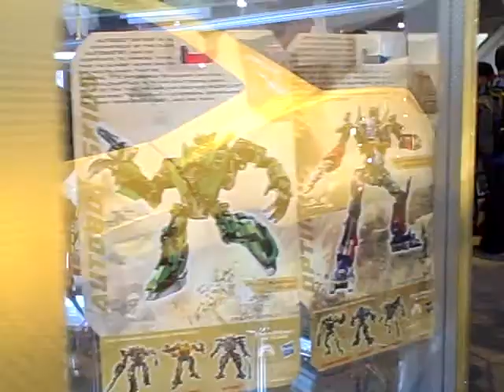SDCC 2009 Hasbro Booth Transformers Robot Heroes and Robot Replicas (Backs)